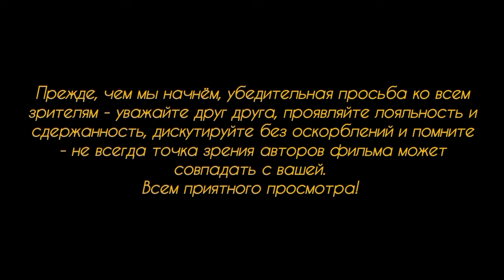SPD требует открыть границу.Письмо от партии в Европарламент и Бундестаг с жёсткими требованиями.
Не может демократия обойтись без препонов и палок в колёса, нет-нет да и вставляемых своими же однопартийцами по пути движения. Партия SPD обратилась в Европарламент и Бундестаг с открытым письмом, в котором изложены тербования по немедненному открытию всех границ Германии с соседями и снятию усиленного режима охраны госграницы, принятого ранее министром внутренни дел., Чем же написавшие письмо объясняют свои тербования?...